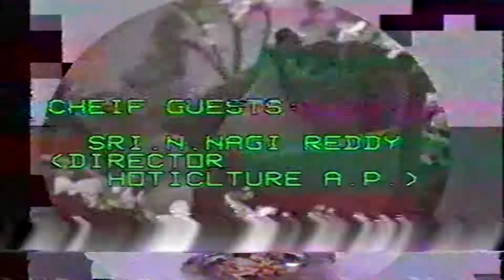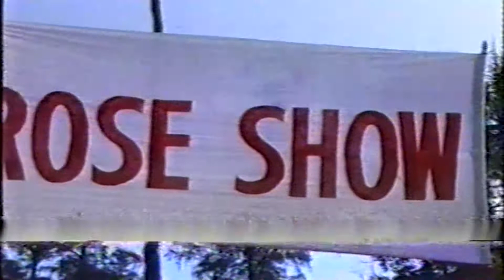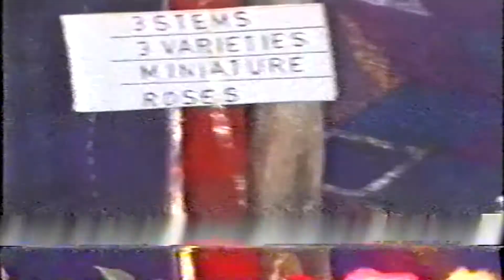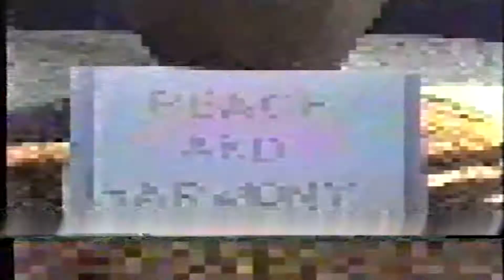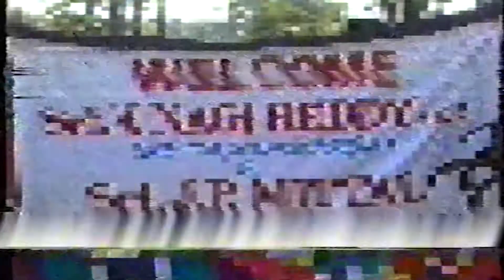3rd Annual Rose Show 7th December 1991 | Flower show Lion Bhaskar